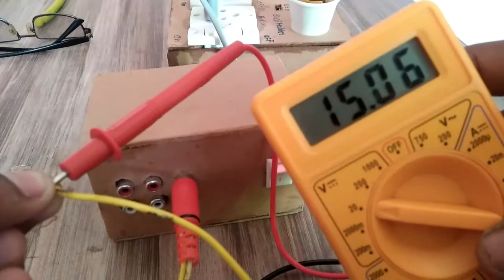आपके किसी भी Electronic Device के काम आने वाले हर DC Voltage के लिए Smart Power Supply कैसे बनाये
Hello Friends, aaj ke es video me, me aap ko ek bahut hi shandaar multipurpose smart power supply banana bataunga jo ki aap ke bahut kaam aayegi, kyo ki es power supply ke dwara aap apne kisi bhi electronic device ke kaam me aane vale dc voltage ko use me le sakte ho, jisse aap ko bahut hi suvidha hongi, aur aap es power supply ko bahut hi aashani se bna sakte ho, to friends mujhe ummid hai aap ko ye video bahut pasand aayega.